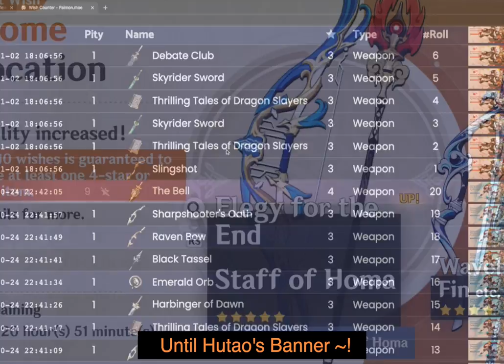Puling for Hutao: winning 3rd 50/50 in a row | Genshin Impact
This is my third 50/50 won when I first started out playing Genshin after getting Raiden Shogun, Kokomi, and suddenly, I am a HutaoMain.

💻   iPad Pro 2020 + GameSir T4 Pro Controller

About 👦🏼
Start date: August 2021 (I know, I'm late)
Low Spender (Welkins + BP 5 times as of today)
Top Up-ed (and regretted immediately. No more Top Ups)
Welkin for Character pulling Only, no Constellation chase, no C6R5 5⭐ content

🎵. Track
Judgment of Euthymia (tnbee mix)